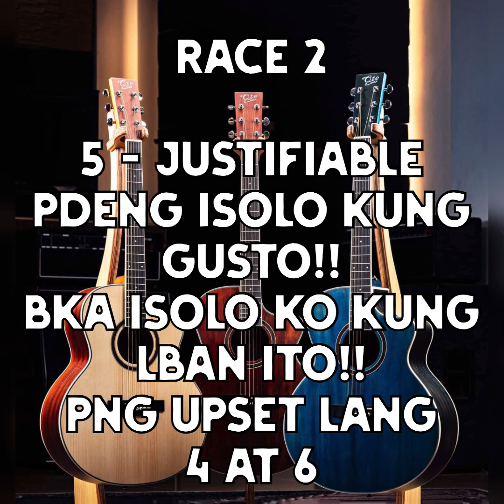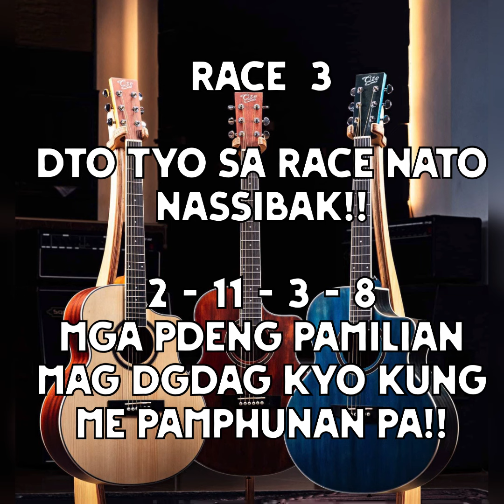MMTC - D'BURAOT Race Track / Sariling Kursunada Lang / July 5, 2024 / Friday Lokohan Races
race tips friday